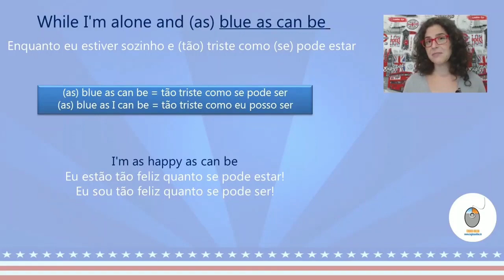... as (quase o sanduíche da igualdade, mas com uma só fatia de pão!)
Veja na reviewaicm de hoje e se prepare, pois amanhã tem quiz!
Não perca a aula completa no canal Teacher Milena, no YouTube - ainda tem PDF grátis com todas as anotações da aula!

Acesse e confira o canal Teacher Milena no YouTube, onde poderá assistir todas as outras aulas da Série "Aprenda Inglês com Música" já postadas.

Conheça os outros projetos da Teacher Milena:

CURSO INTENSIVO